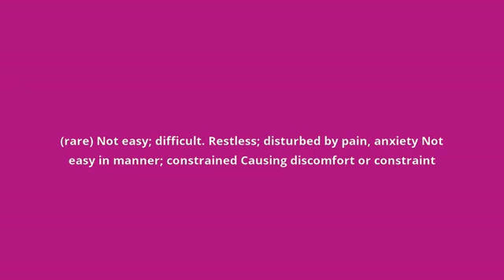what is the meaning of uneasy